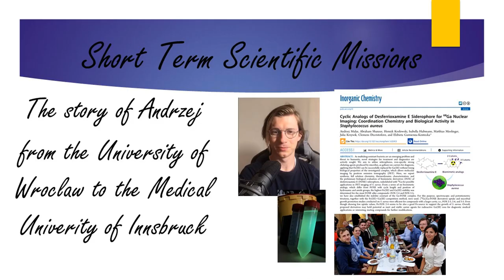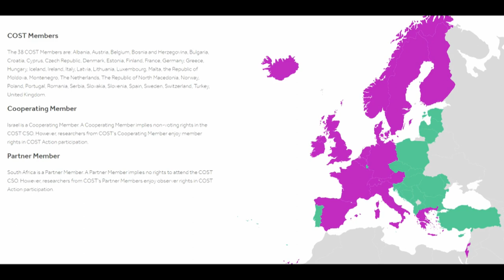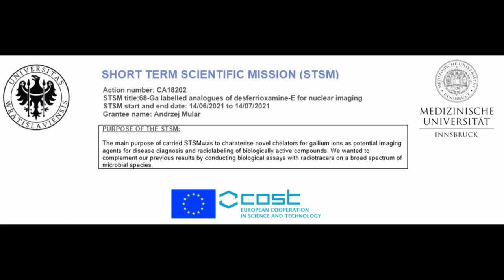NECTAR - STSM Andrzej Mular: from the University of Wroclaw to the Medical University of Innsbruck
Short Terms Scientific Missions (STSMs) are exchange visits to support individual mobility, strengthen existing networks and foster collaboration between COST Action Participants. A STSM should specifically contribute to the scientific objectives of the COST Action, whilst simultaneously allowing those partaking in the missions to learn new techniques, gain access to specific data, instruments and/or methods not available in their own institutions.
Within NECTAR, STSM are one of the networking tools to achieve the scopes of the Action, which are to create a network based on the stimulating collaboration between research groups, to promote knowledge exchange, and to achieve high technological progress in the field of the thermodynamic study of chemical equilibria.

Andrzej Mular, PhD student at the University of Wroclaw and young participant in our action, had the opportunity to visit the Medical University of Innsbruck funded by the COST Action to perform his research. This was for him a great opportunity to improve his skills and encourage collaborations.
The 6th call for STSMs application is now open! Apply before 28th of February 2022.